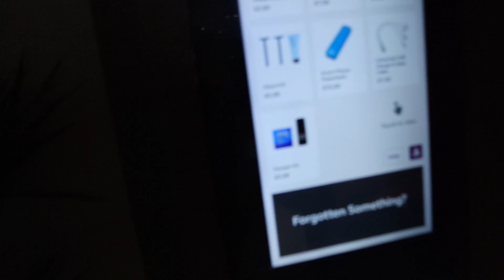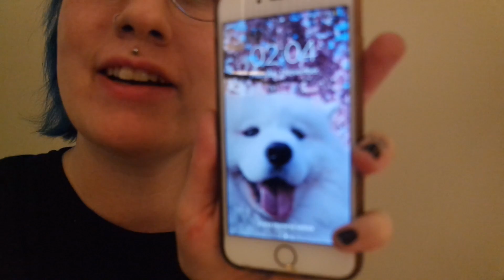HALLOWEEN 2018 VLOG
Hey Guys!

Todays video is a vlog from mine and my best friends halloween adventures in London!
We got a hotel, did a bit of shopping then went to JBL's halloween party!!